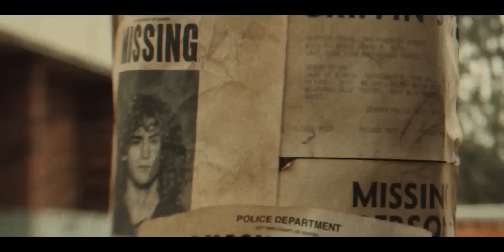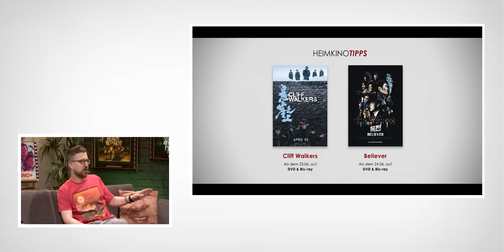Obi-Wan Kenobi Recap, The Black Phone, Cop Secret, Elvis | Kino+ #393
Möge die Macht mit uns sein - und die Zeit. Denn OBI-WAN KENOBI ist vorbei und darüber wollen Andi, Luc aka Nerdfactory und Schröck natürlich reden. Dazu soll es heute aber auch noch um BLACK PHONE - SPRICH NIE MIT FREMDEN, ELVIS, A DAY TO DIE, die isländische Buddy-Cop-Actioncomedy COP SECRET oder einen der wirklich unangenehmsten und härtesten Filme des Jahres gehen: ANIMALS - WIE WILDE TIERE. Ein Werk, das ernsthaft mit Vorsicht zu genießen ist. Außerdem haben wir noch jede Menge Heimkino im Angebot. Zum Beispiel CLIFF WALKERS oder BELIEVER, zwei asiatische Thriller, die frisch auf DVD und Bluray erschienen sind. Parallel dazu geht’s kurz noch mal um DR. STRANGE IN THE MULTIVERSE OF MADNESS, der gerade frisch auf Disney+ gestartet ist, sowie THE MAN FROM TORONTO, der jetzt bei Netflix erscheint. Und weil wir ihn in der letzten Woche auf seltsame Weise vergessen haben, soll heute noch mal über CHA CHA REAL SMOOTH geschwärmt werden. Darüber hinaus warten in den Mediatheken noch OSS 117 - DER SPION, DER SICH LIEBTE, sowie OSS 117 - ER SELBST IST SICH GENUG auf Euch, begleitet von DAS HAUSMÄDCHEN oder ONCE UPON A TIME IN VENICE oder OB WIR SCHLAFEN ODER WACHEN. Aber weil wir noch nicht genug über Filme reden, palavern wir ebenfalls noch ein mal über TOP GUN: MAVERICK oder über THE TWILIGHT ZONE, mit deren Anfängen sich Andi gerade beschäftigt. Last but not least: BILLIG ODER WILL ICH. Infolgedessen schauen wir uns die ersten Bilder zu den Orks aus der Amazon-Serie HERR DER RINGE: DIE RINGE DER MACHT und die ersten Set-Eindrücke von FURIOSA an - mit ein wenig Rumgehende, das vielleicht auch den einen oder anderen Tick zu lang geht. Aber gut, es ist halt Lucs erstes Mal bei KINOPLUS, mit jeder Menge Lieblingsthemen von ihm, da herrscht halt schon mal Redebedarf. Und genau deswegen ist er bei uns auch genau richtig aufgehoben. Wir hoffen, Ihr heißt ihn genauso herzlich willkommen. Und natürlich, dass Ihr sowohl viel Vergnügen mit dieser neuen Folge habt, als auch dass Eure Watchlisten wieder reichlich gefüllt werden. In diesem Sinne: viel Spaß, bleibt gesund und gut drauf, gönnt Euch trotzdem so viel Sonne wie möglich und schönes Wochenende. Bussi.

►Hier findet ihr Luc  bei YouTube: @Nerdfactory

00:00 Begrüßung / Info
Was hast du zuletzt gesehen?:
08:43 Top Gun: Maverick (Luc)
14:33 Twighlight Zone (Andi)

Billig oder will ich
19:16 Erste Furiosa Set-Bilder
31:23 Die Ringe der Macht Ork-Bilder
39:14 Supercut
Mediatheken-Hinweis
40:35 Once upon a Time in Venice
41:59 OSS 117 - Der Spion, der sich liebte
42:01 OSS 117 - Er selbst ist sich genug
44:12 Das Hausmädchen
45:06 Ob wir schlafen oder wachen
Heimkino Tipps
46:33  Believer
49:59 Cliff Walkers
Stream It
52:37 The Man from Toronto
55:42 Doctor Strange in the Multiverse of Madness
59:40 Cha Cha Real Smooth

Kinostarts
1:10:32 Elvis
1:19:05 A Day to Die
1:23:05 Cop Secret
1:32:16 The Black Phone - Sprich nie mit Fremden
1:43:05 Animals - Wie wilde Tiere
1:53:35 Obi-Wan Kenobi Recap-Talk